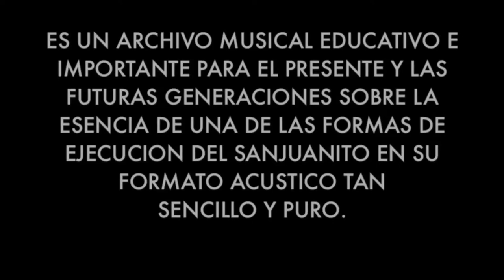Proyect RUMI TIO¦¦¦ CESAR MAIGUA ETHNICA - ZAMBU MUYU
TUNA TAKI EC